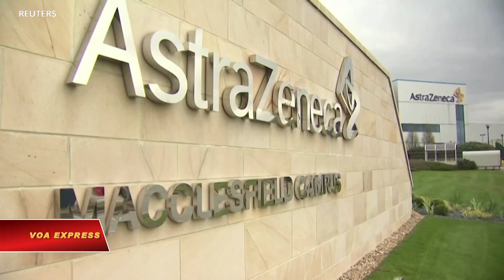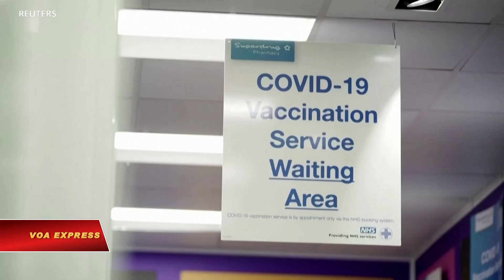Cuộc thử nghiệm vaccine AstraZeneca tại Mỹ cho kết quả khả quan (VOA)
Vaccine COVID do AstraZeneca và Đại học Oxford phát triển hiệu nghiệm 79% ngăn các ca bệnh có triệu chứng, trong các cuộc thử nghiệm lớn tại Chile, Peru và Mỹ; và hiệu nghiệm 100% ngừa các ca bệnh nặng hay nguy kịch và nhập viện.

Cuộc nghiên cứu bao gồm hơn 32.000 người tình nguyện ở mọi lứa tuổi, và kết quả này có thể giúp vaccine được Cơ quan Quản trị Thực phẩm và Dược phẩm Mỹ (FDA) cho phép sử dụng khẩn cấp.

Dữ liệu-được công ty công bố ngày 22/3-sẽ gia tăng lòng tin vào vaccine của Anh sau khi những kết quả từ những cuộc nghiên cứu riêng rẽ trước đó nêu lên những thắc mắc về mức độ hùng hồn của dữ liệu.

Và những quan ngại về an toàn sau khi một số nước Châu Âu đình chỉ một thời gian ngắn việc dùng vaccine AstraZeneca tiếp sau những báo cáo liên hệ vaccine với tình trạng huyết khối.

Nhiều nước đã cho dùng vaccine trở lại sau khi một nhà quản lý thuốc men trong khu vực tuyên bố vaccine này an toàn. Tuy nhiên, một cuộc thăm dò hôm 22/3 cho thấy người dân Châu Âu vẫn còn hoài nghi.

Các lãnh đạo ở Châu Á tiêm vaccine của AstraZeneca để thúc đẩy lòng tin trong công chúng.

Vaccine AstraZeneca nằm trong số những vaccine ngừa COVID xuất hiện đầu tiên và có giá rẻ nhất được sản xuất và tiêm chủng trên diện rộng.

Vaccine này được xem là vaccine chủ chốt trong chương trình tiêm chủng tại đa số các nước đang phát triển.